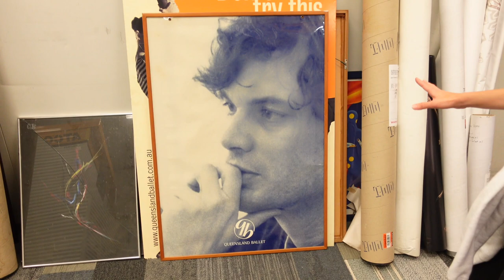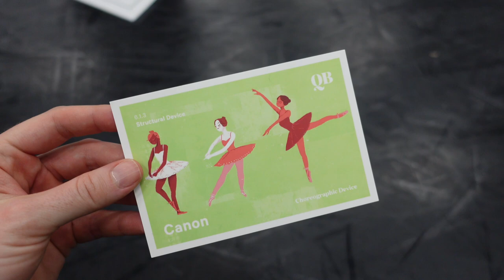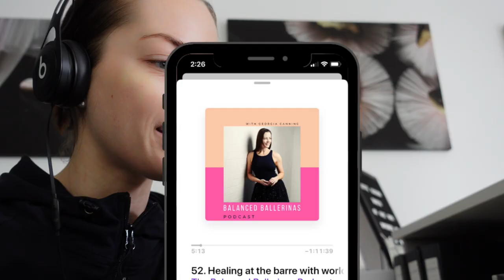VLOG! Come with me to Queensland Ballet + beautiful skirts & tutus!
Welcome to this weeks vlog where I bring you along to a Queensland Ballet workshop, show you how I set up for my adult ballet classes and introduce you to my client Virginia who is the face behind Demipointe Dancewear!

Skirts & Tutus

I also share a personal story which is possibly the reason why I rarely wear ballet skirts and why it's important as teachers to choose our words wisely. Your words have POWER and should be chosen carefully around young impressionable students!

Get your FREE Balanced Ballerinas 'Intention Setting' worksheet HERE and start kicking GOALS

Podcast @balancedballerinas
Facebook - Balanced Ballerinas (ensure you join the *SECRET* Facebook group too!)